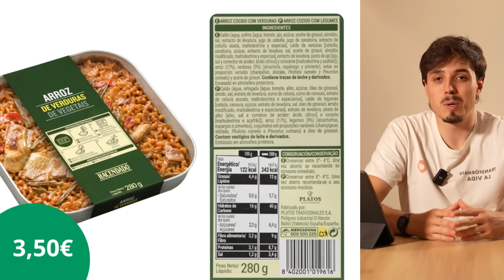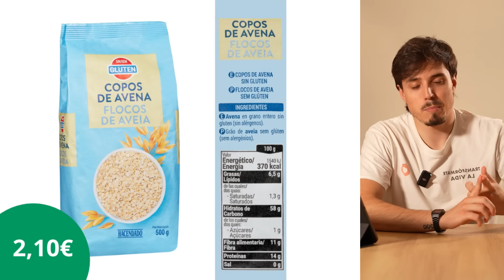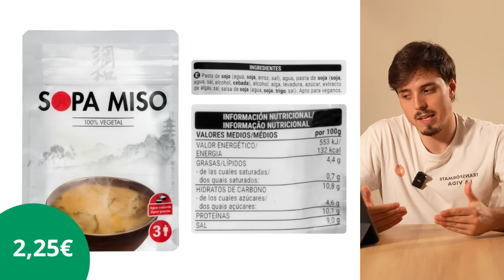NOVEDADES MERCADONA🔥🌞 (Agosto 2024) +6 Productos Nuevos!!✅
Descubre las Novedades Mercadona Agosto 2024 en cuanto a alimentación y si son productos saludables o no... ¡Quédate hasta el final para ver lo sano Mercadona este Agosto! (si es lo que hay... jeje)

¿Qué te han parecido las novedades de Mercadona alimentación Agosto 2024? Te leemos en comentarios👀

🛒LIBRO TRANSFORMA TU ALIMENTACIÓN (Amazon)

mercadona nuevos productos Agosto 2024
mercadona novedades compra semanal 2024
novedades mercadona alimentacion Agosto
Hacendado Agosto 2024
Mercadona 2024
Novedades Agosto Mercadona 2024
Novedades Mercadona